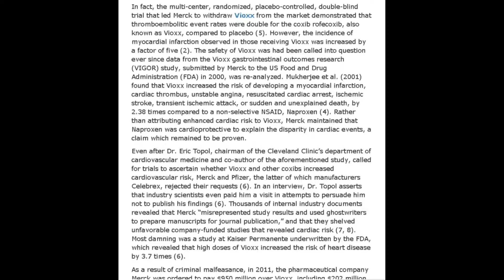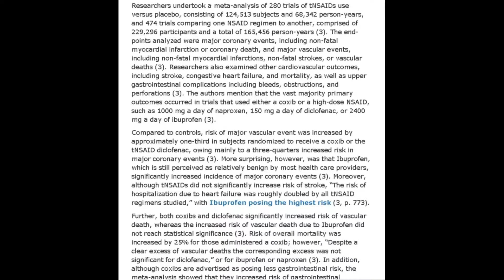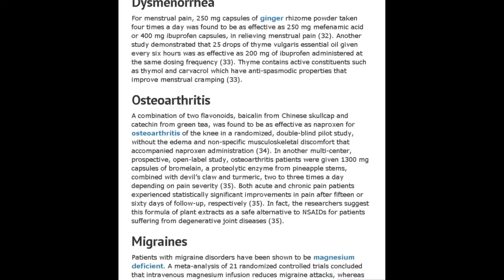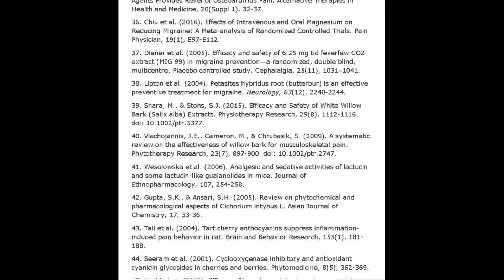Dangerous Side of Profitable Drugs Including Pain Relievers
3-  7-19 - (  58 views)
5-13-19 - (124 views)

Non-steroidal anti-inflammatory drugs (NSAIDs), which include over-the-counter pharmaceuticals such as ibuprofen, naproxen, and aspirin, rank among the most widely used pharmaceuticals worldwide.

Due to their suppression of prostaglandins, which exert protective roles in the gastrointestinal tract, one of the most frequent adverse effects of NSAIDs is irritation of the gastric mucosa.

In fact, the multi-center, randomized, placebo-controlled, double-blind trial that led Merck to withdraw Vioxx from the market demonstrated that thromboembolitic event rates were double for the coxib rofecoxib, also known as Vioxx, compared to placebo (5). However, the incidence of myocardial infarction observed in those receiving Vioxx was increased by a factor of five (2). The safety of Vioxx was had been called into question ever since data from the Vioxx gastrointestinal outcomes research (VIGOR) study, submitted by Merck to the US Food and Drug Administration (FDA) in 2000, was re-analyzed.